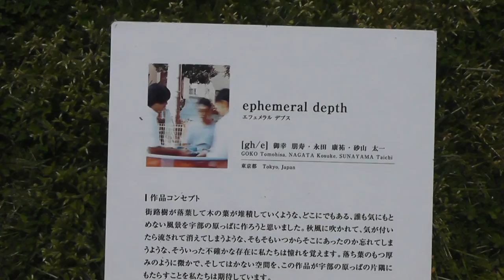UBE TOKIWA MUSEUM PARK,, GREEN HOUSE ZOO